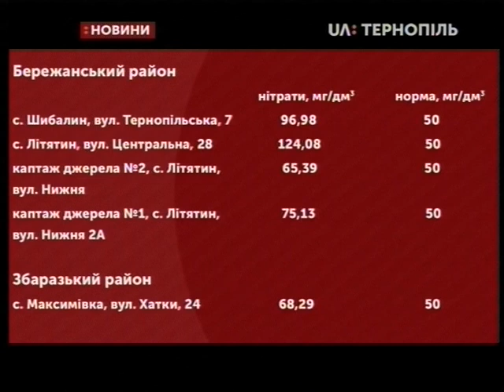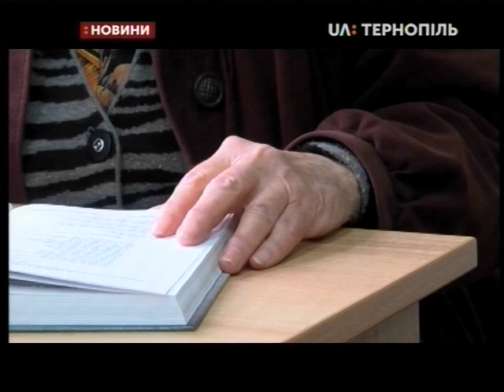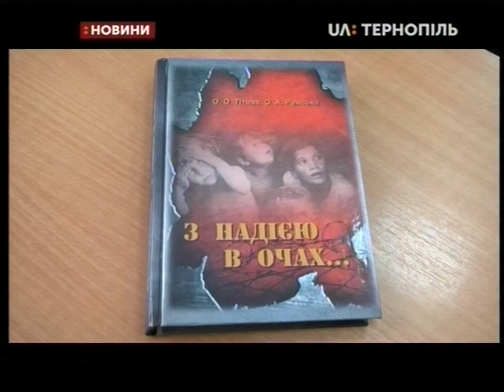07.05.2019. Новини. 20:30